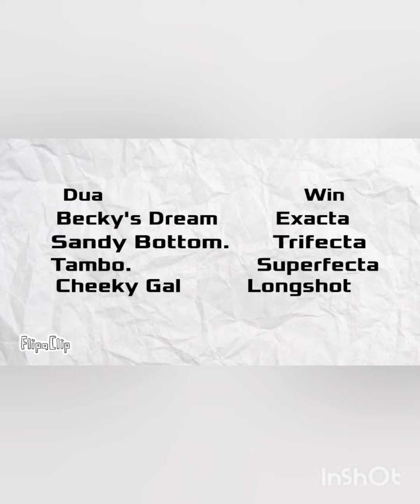Last Minute Standing in the Betting Window Line Picks Podcast 10-21-23